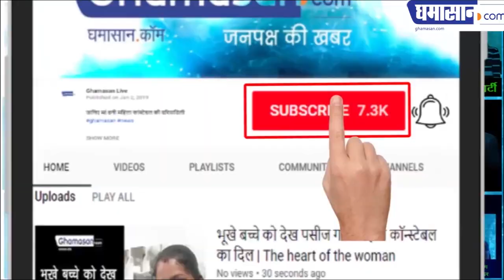West Bengal : Kailash Vijayvargiya ने Kolkata Police को इंदौरी भाषा कैसे समझाई